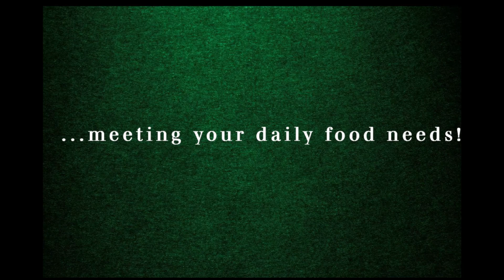The PLATFORM - August Episode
This episode hosts Rtd. General Olatilewa Amusu and discusses "Rising Above Limitations".